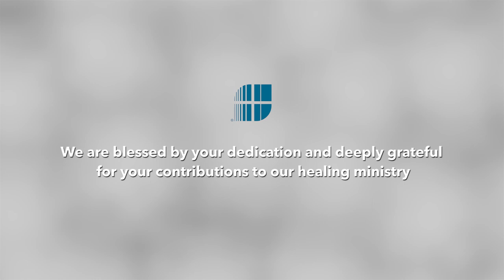Saint Agnes Champion of Care 2018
Congratulations to Saint Agnes Medical Center's 2018 Champion in Care nominees! Each of the 32 doctors nominated is a champion in his or her own right, as explained in the words of our SAMC colleagues.